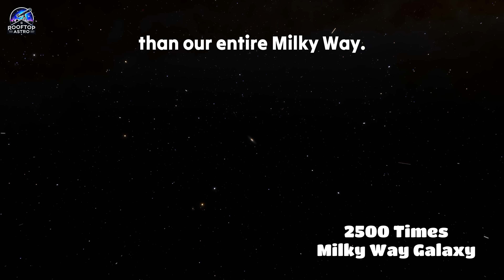Exploring Our Cosmic Neighbour: Andromeda Galaxy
Join Rooftop Astro on an epic virtual journey from Earth to the Andromeda Galaxy! 🚀

Experience cosmic chaos, mind-bending facts, and a sneak peek at our future Milkomeda merger.

💬 Comment your favorite galaxy fact below.

– Telescope: Seestar S50